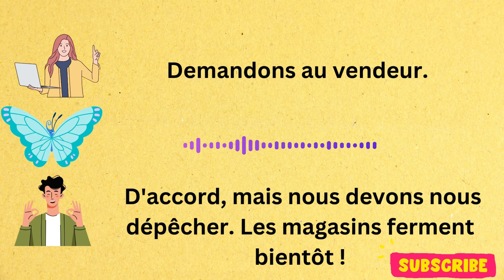Dialgues en francais pour étudiant à etranger A1 : Faire les magasins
Daily Speaking French Conversation Practice - Spoken French Conversation With Subtitle. These French lessons will show you how to say almost anything in daily French conversation. Get started now with our speaking, vocabulary and grammar lessons that contains very useful sentences in your daily life.